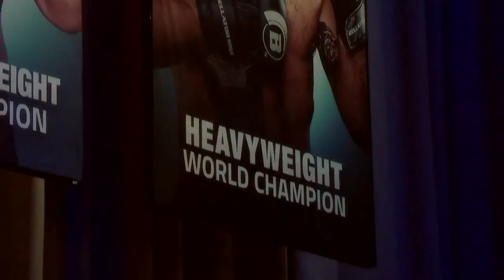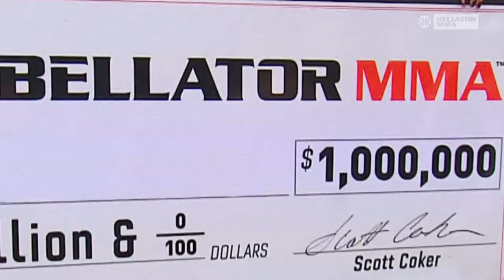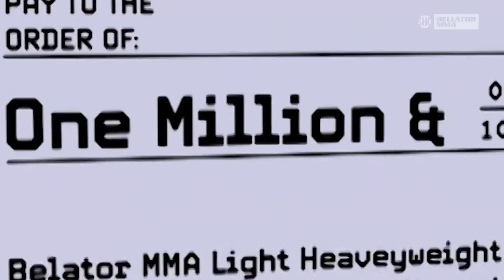Main Card | Bellator 261: Johnson vs. Moldavsky